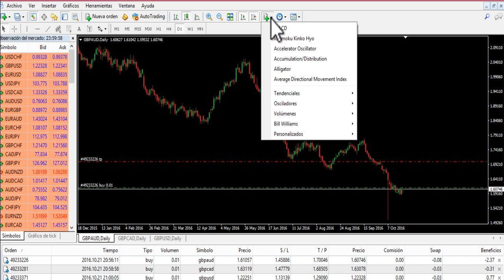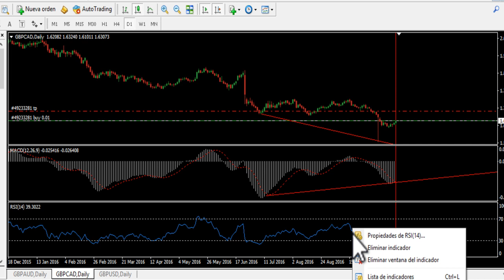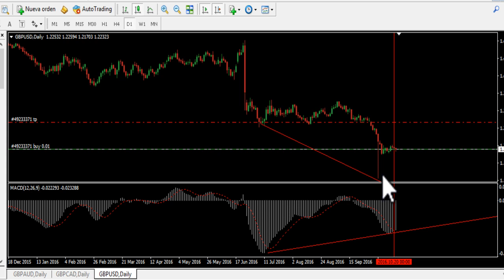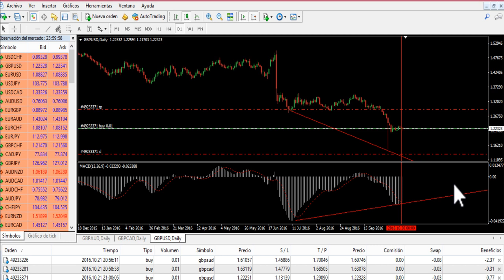Oscilador MACD. Tres Entradas Con El MACD. Divergencias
Oscilador MACD. Aqui veras tres Entradas en una cuenta metatrader DEMO Con El indicador MACD que nos marca las Divergencias entre el precio y el indicador MACD.

divergencias forex
estrategias forex
invertir en forex
indicadores forex
indicador macd
indicador macd forex
macd analisis tecnico
forex estrategias
oscilador macd
interpretacion macd
oscilador
estrategias forex intradia
indicadores para forex
macd indicador bolsa
grafico macd
indicadores de forex
indicadores forex gratis